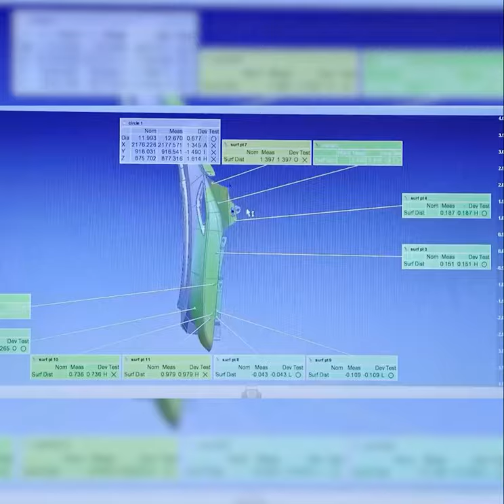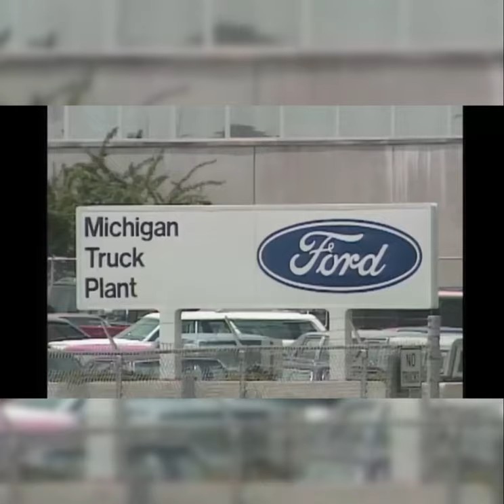Ford Truck Production in the United States